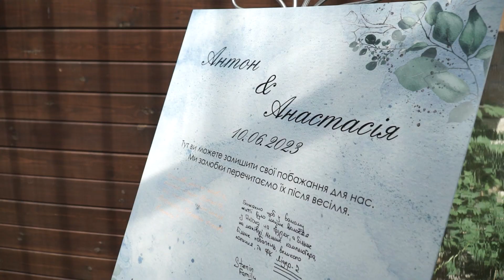Антон + Анастасия Харків 2023. Шлюбне відео.Highlights wedding in Ukraine Club Chalet